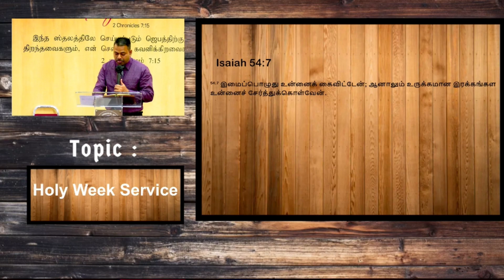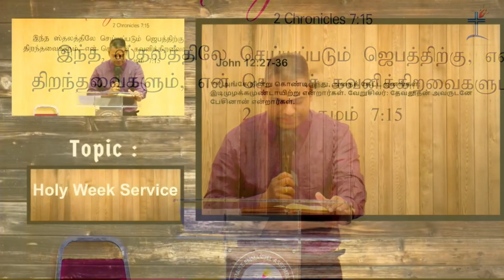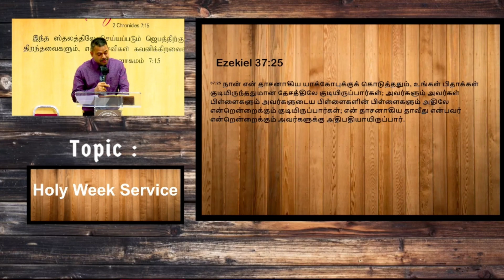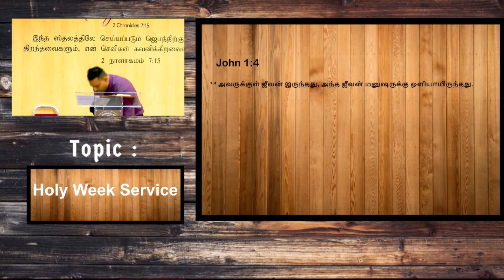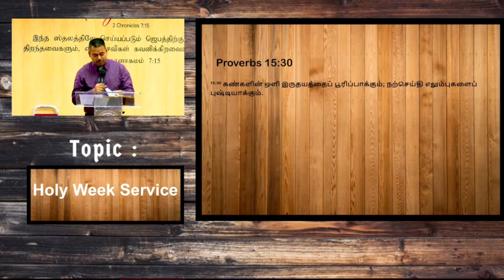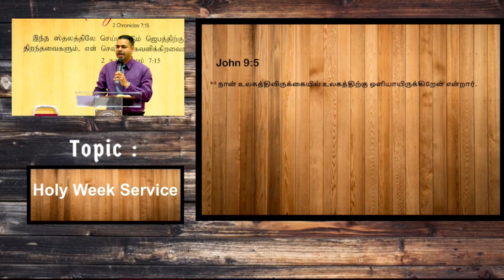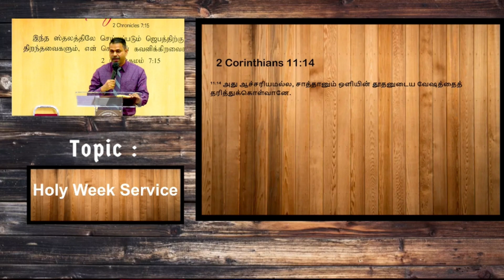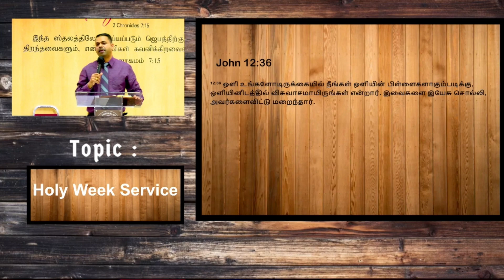Holy Week Service ( Day 2 ) | FULL SERMON | Elder Steven Joe